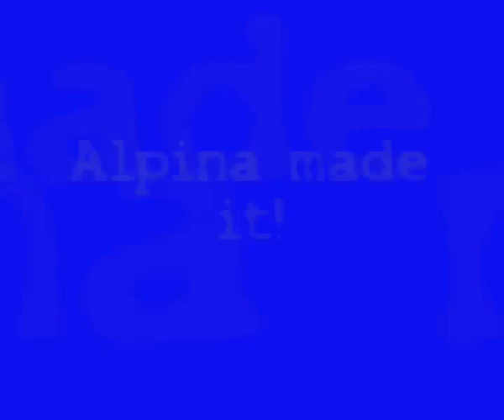Ski Patrol with SRK Safe Rescue System on Sherpa Snowmobile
Rescue of injured skiers using the new SRK installed on a snowmobile Sherpa. This is the safest way of rescue in ski slopes, since no trailers or tow-behind stretchers are needed.